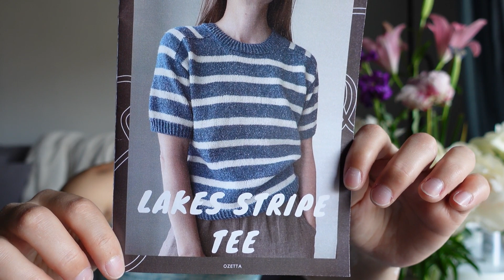Emotional support chicken™ supporting two test knits and a Mini Mock Neck - knitting podcast ep. 22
00:00 Intro
02:51 A big bouquet and fake henna tattoo
04:10 Soho top by Caidree
06:52 Emotional support chicken™
10:27 Mini Mock Neck Tank by Jessie Mae
18:37 Leela Top test knit for Caidree
23:58 Future cast on for the Lakes Stripes test for Ozetta
28:33 Note on size inclusivity of my knitting
30:43 Acquisitions : Woolberry Fiber Co
35:07 Outro and thank you

.-° FINISHED OBJECTS °-.
Yarn : Superwash Merino by Ice Yarns (main color)
Merino 70 by Lang Yarns in 733.0022 (stripes) and 733.0060 (red)

Yarn : Classic Sock by Olivia and Oliver Fibers in Cenote Ik Il

Leela top test knit for Caidree, will be published in June 2024

.-° FUTURE CAST ON °-.
Lakes stripes test knit for Ozetta, will be published in June 2024

.-° ACQUISITIONS °-.
Woolberry Fiber Co “Best of 2023” preorder
Frost on Berry Rambouillet worsted
Frost on Berry Merino

.-° MEASUREMENTS °-.
Height : 169 cm / 5’6’’
Upper bust circumference : 85 cm / 33.5”
Bust circumference : 80 cm / 31’’
Chest circumference (under bust) : 70 cm / 27.5”
Waist circumference : 65 cm / 25.5”